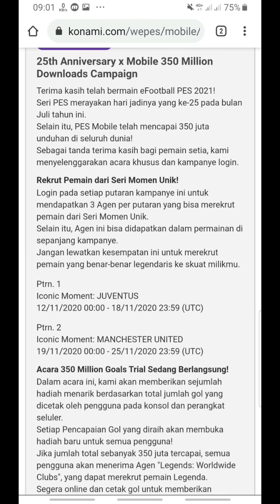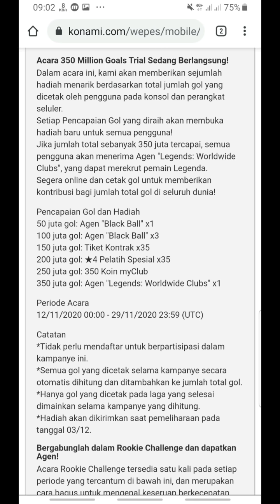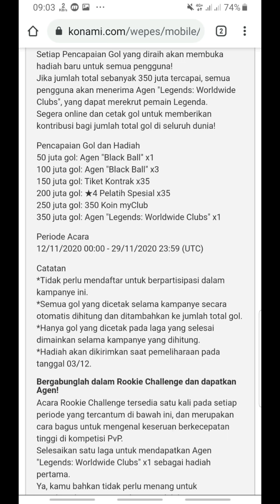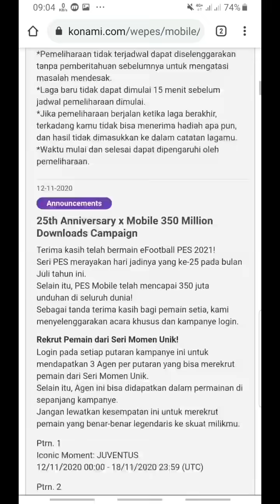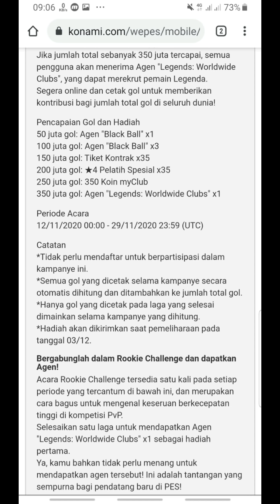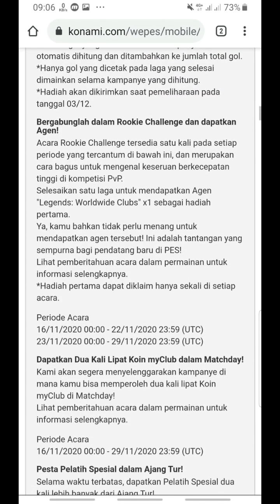RESMI ! 350M DOWNLOAD ! GRATIS 4 BLACKBALL ONLY + 350 COIN + 2 LEGENDS ONLY + X35 TRAINER + X35 TC !